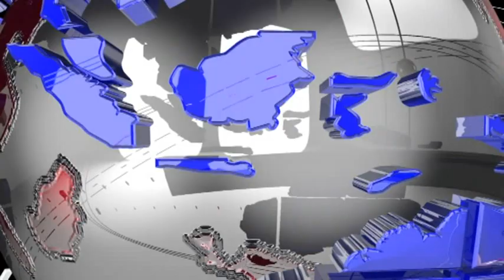প্রথম স্ত্রী থাকার পরেও অন্য এক মহিলার সাথে অবৈধ সম্পর্ক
প্রথম স্ত্রী থাকার পরেও অন্য এক মহিলার সাথে অবৈধ সম্পর্ক। আর তা জানাজানি হতেই তাদের দুজনকে ছেড়ে দিয়ে তৃতীয় এক মহিলাকে নিয়ে নতুন করে সংসার পেতেছে এক বিকার গ্রস্থ ব্যাক্তি। ঘটনার প্রতিবাদ করায় প্রথমার সাথে অন্তরঙ্গ মুহুর্তের ছবি সামাজিক মাধ্যমে বাইরাল করে দেবার অভিযোগ উঠল স্বামীর বিরুদ্ধে। থানায় মামলা করেও সহযোগিতা পাচ্ছেননা অসহায় মহিলা।